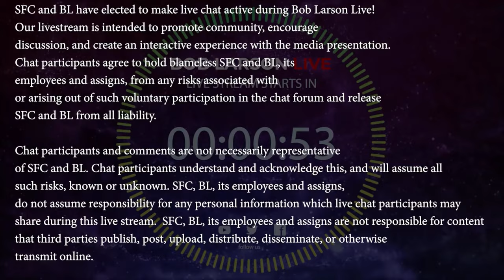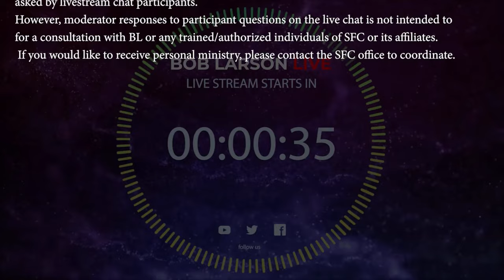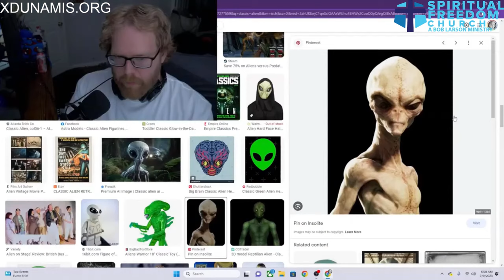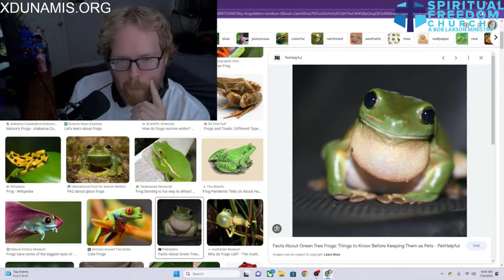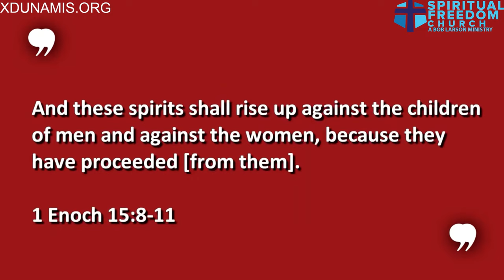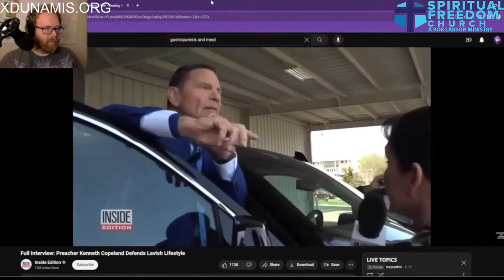Demonic Possession Debate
What happens when a YouTube influencer who’s a “demonological paranormal
researcher” calling himself IzzyCentric encounters Dr. Bob Larson, the Real Exorcist? Tonight, a
live face-off between two people who talk about demon possession with somewhat different
takes on the subject. Get ready for an intense discussion about fallen angels, whether Kenneth
Copeland has demons, what John MacArthur gets wrong, and can dolls be demon possessed.
And what does Bob’s guest mean by “shedding light on darkness from a biblical perspective.”

It's Here!

See if you are at risk of a demonic attack, visit demontest.org and take the test!